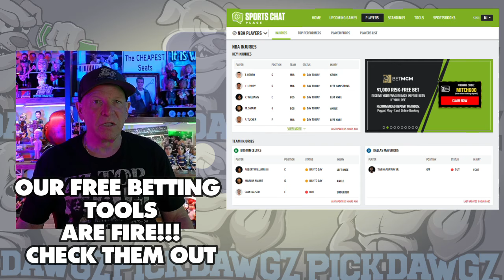Miami Marlins vs Arizona Diamondbacks 8/19/24 MLB Pick & Prediction | MLB Betting Tips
The Arizona Diamondbacks face off with the Miami Marlins in Monday’s MLB Baseball action. Get Mitch's Expert Pick and Prediction for this game.